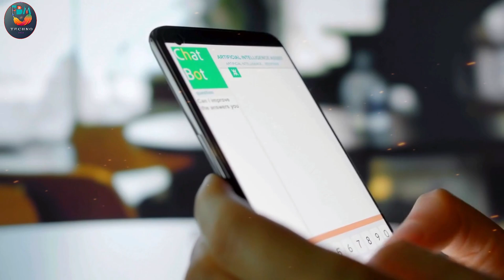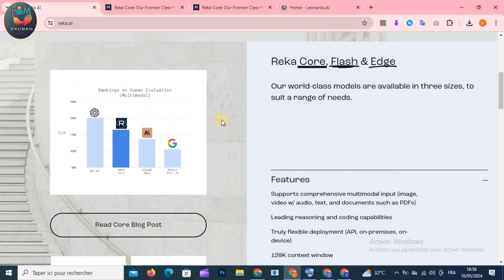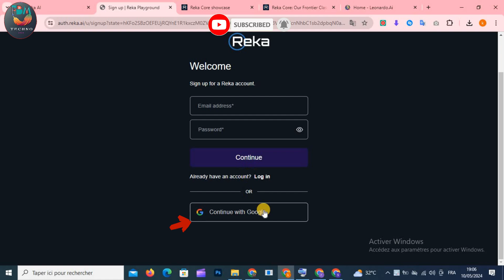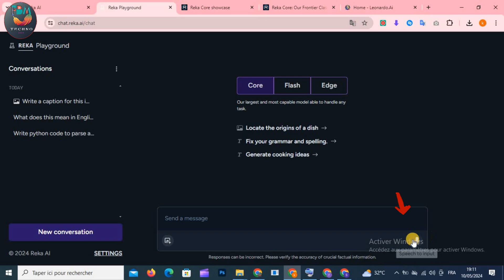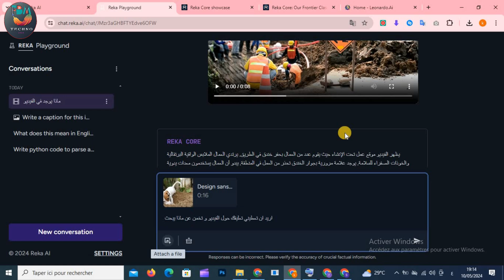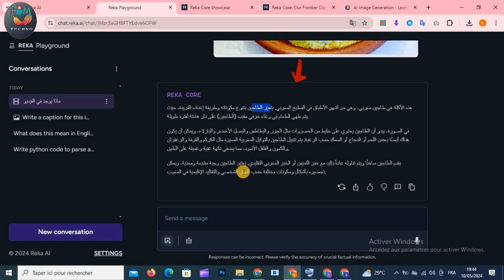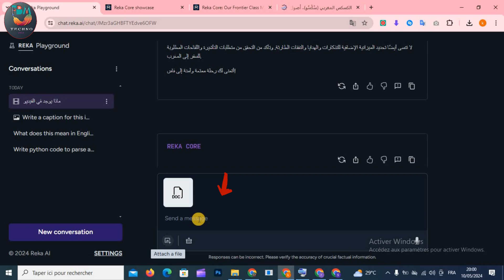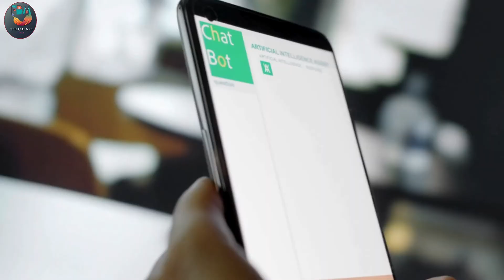حصريا منافس GPT-4o مجاني مدى الحياة لسنة 2024💯 ChatGPT - GPT 4o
هدية مجانية من Temu؟

 وتكتب الكود:         ina528724    في خانة    البحث

ويوصلون لك هدية 0 درهم!

【فقط للمستخدمين الجدد. الشروط والأحكام تطبق】

Artificial Intelligence (AI) gpt4turbo GPT-4o
نقطة تحول في تاريخ الذكاء الاصطناعي مع ظهور GPT-4o ..  شوفوا عجائب التحديث الجديد لتشات جي بي تي الي ظهر منذ ساعات باسم GPT-4o واللي هيكون متاح مجانا للعالم كله بالتدريج
أهم تحديث لتشات جي بي تي المجاني وقدرات خارقة | GPT-4o
استعراض التحديث الجديد لـ ChatGPT - GPT 4o واهم التحديثات المميزة

سنتعرف في فيديو اليوم علي تقنية ذكاء اصطناعي جديدة و مجانيه، يمكنها التعامل مع ملفات النصوص و الاصوات و الصور بالاضافة الي ذلك ملفات الفيديو، يمكنها فهم و تحليل جميع انواع الملفات. نموذج اليوم هو منافس قوي لاداة شات جي بي تي و جوجل جيميني، تطبيق اليوم هو ريكا Reka AI.
بديل Chatgpt 4 و GPT-4o

Reka AI هي منصة متخصصة في الذكاء الاصطناعي، تقدم خدمات متنوعة ومنتجات مبتكرة ترتكز على أحدث الأبحاث والتطورات في هذا المجال. تشمل هذه الخدمات معالجة اللغة الطبيعية (NLP)، ونماذج التعلم الآلي (ML)، وروبوتات المحادثة، بالإضافة إلى مجموعة متنوعة من الأدوات الأخرى التي تعتمد على الذكاء الاصطناعي.

In today's video, we will learn about a new and free artificial intelligence technology that can handle text, sound, and image files, in addition to video files. It can understand and analyze all types of files. Today's model is a strong competitor to GBT Chat and Google Gemini, today's application is Reka AI.
Alternative to Chatgpt 4 and Gemini ai AND GPT-4o

GPT-4o is a platform specialized in artificial intelligence, providing various services and innovative products based on the latest research and developments in this field. These services include natural language processing (NLP), machine learning (ML) models, chatbots, as well as a variety of other AI-driven tools.

The GPT-4o platform aims to boost productivity and improve performance by automating tasks and providing valuable insights across various industries. Its offerings in the field of artificial intelligence are distinguished by their diversity and continuous development, as they adapt to the needs of the market and to the development of technology and scientific research.

The nature and scope of GPT-4o 's services will vary based on ongoing research and development efforts and the evolution of the AI technology landscape.

GPT-4o